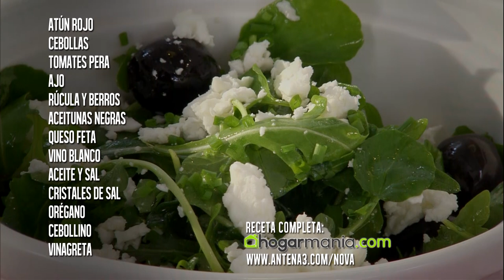Receta de Atún con tomates asados - Cocina con Bruno Oteiza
PROGRAMA COMPLETO de Cocina con Bruno Oteiza

Receta de Atún con tomates asados por Bruno Oteiza

Bruno Oteiza prepara una receta de atún en salmuera frito acompañado de tomates asados en el horno y ensalada de rúcula, berros, aceitunas y queso feta.